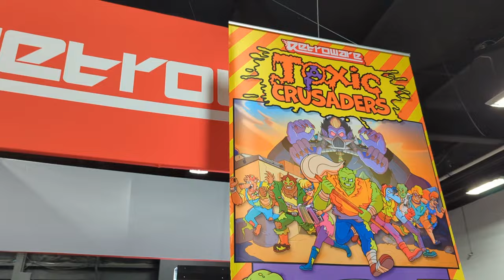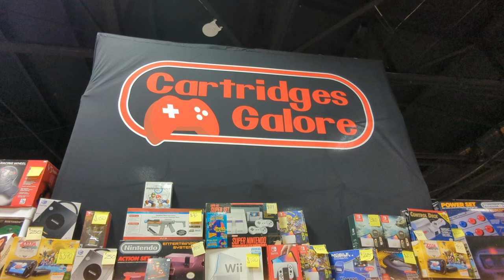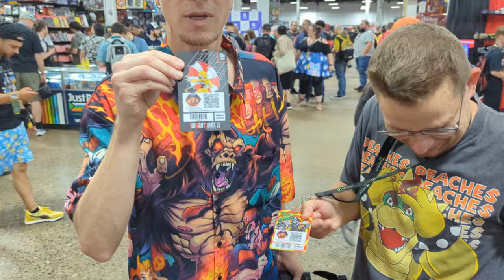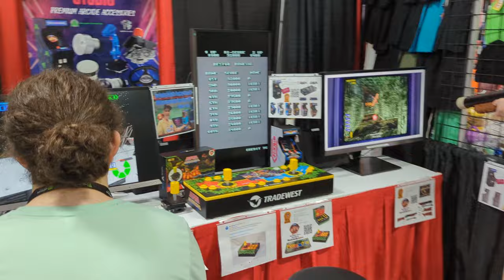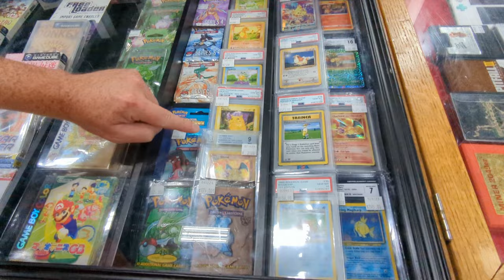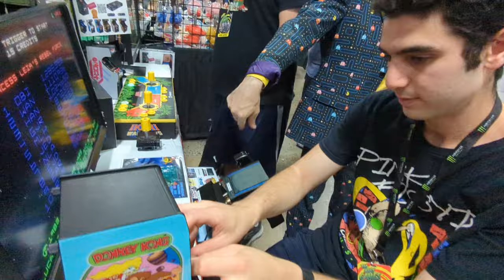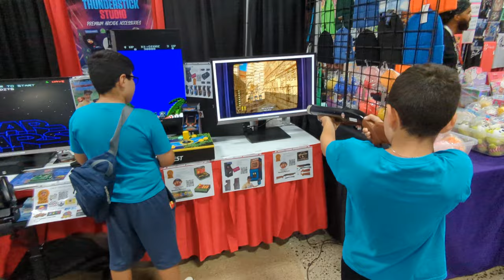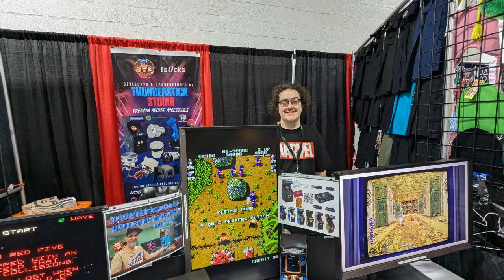GRS booth and interviews & Too Many Games!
I am just back from the Too Many Games Expo in Philadelphia.
A HUGE thank you to Jeff for making GRS/tSticks the Sponsor of the event! I mean WOW!

I met so many GREAT people there and in this video we will see them and much more!  so have a look.  also i did a few LIVE streams so look for them too!  Maybe I will catch you at Too Many Games 2025!

Also, not only was GRS/tSticks the Sponsor of the Too Many Games 2024, but we are continuing the INSANE deals at thunderstickstudio.com that's right get 50% off the GRS Build-A-Cade and 30% off just about everything else (excluding the new GRS Sinden Target Pro)